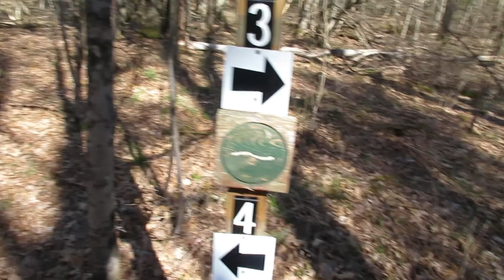Pine Valley Pathway, Spring '21 with a Fat Tire Bike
A mid-April visit to the Pine Valley Nonmotorized Pathway using a fat-tire bicycle to cover the central loop and a southwestern loop. I held this video up till I had a chance to come back and shoot the north loop, but now that I have I see they need to be two separate videos anyway, so look for the north loop visit video coming soon. I hope to return to PVP soon to explore the southeastern loop down to Stewart Lake. PVP is in Lake County Michigan just east of M-37 shares the ORV parking lot on 7 Mile.